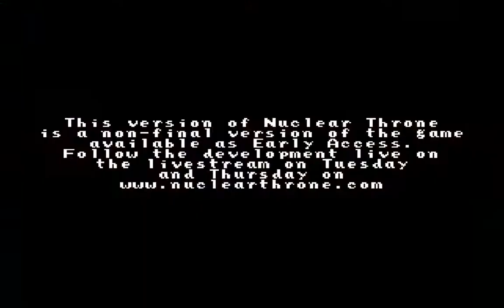Y.V's gundown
Some more Nuclear Throne.
The airhorn is real.